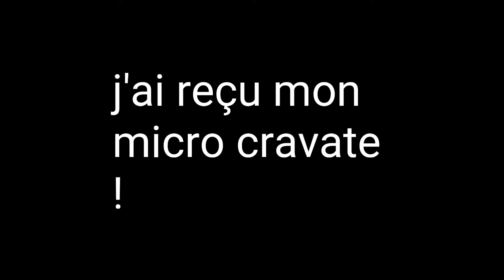Bientôt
Enfin bientôt je reprend mes vidéo les amies 😀😊☺ mardi soir rendez vous entre 21h 22h